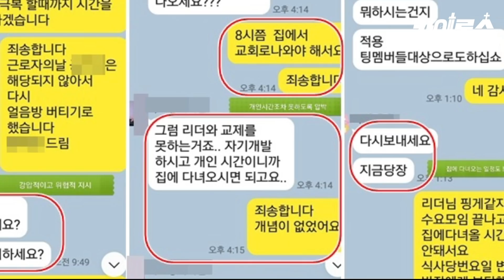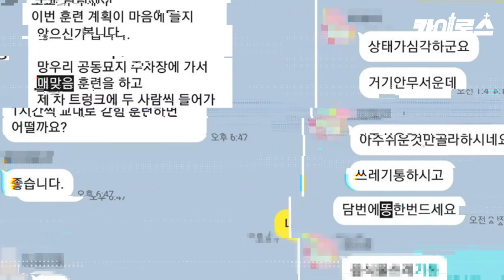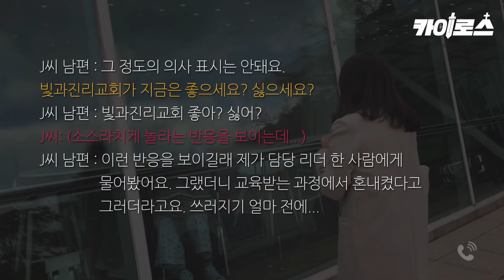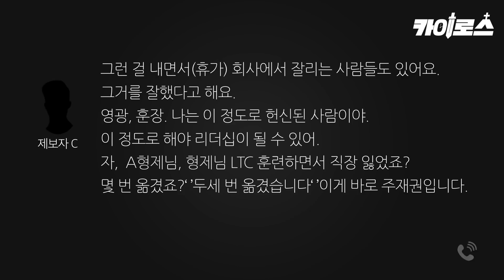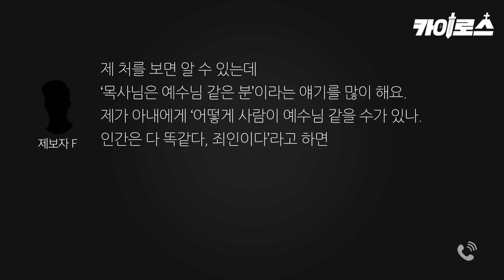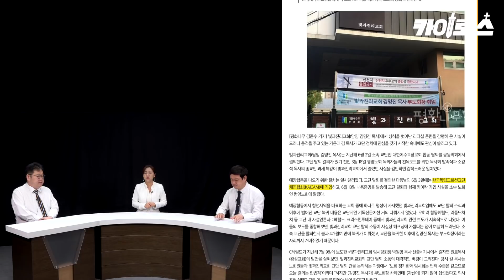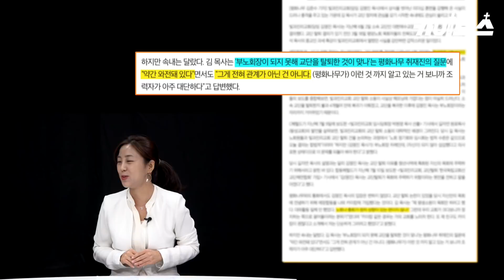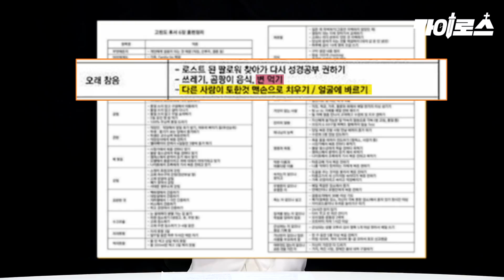[카이로스] 빛과진리교회 '엽기적 훈련'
빛과진리교회 '엽기적 훈련'

더 이상 피해자가 발생하지 않도록 세상에 널리 알려주십시오.